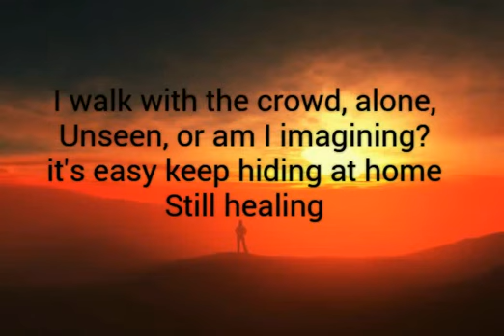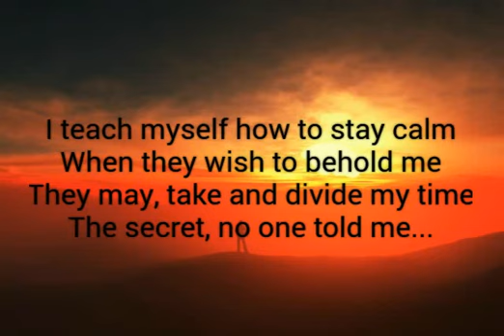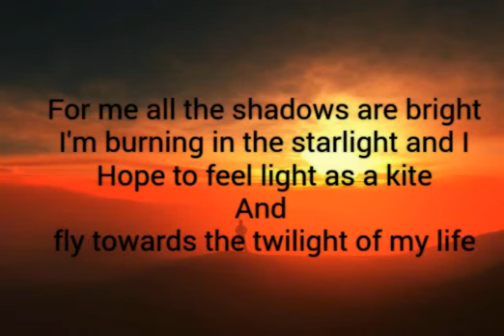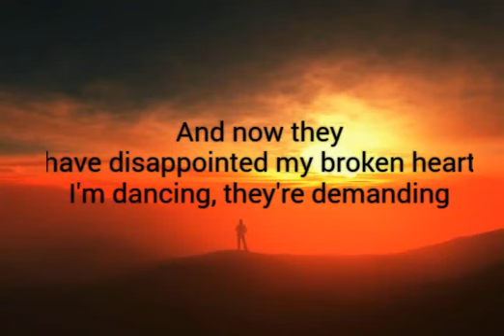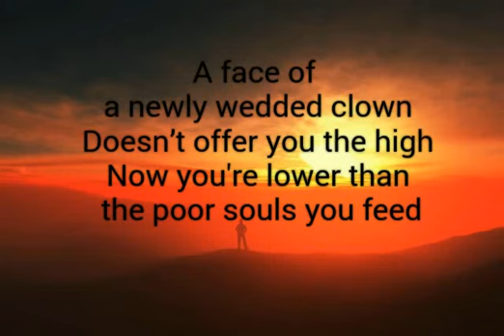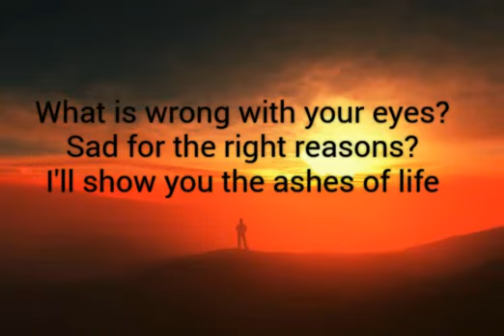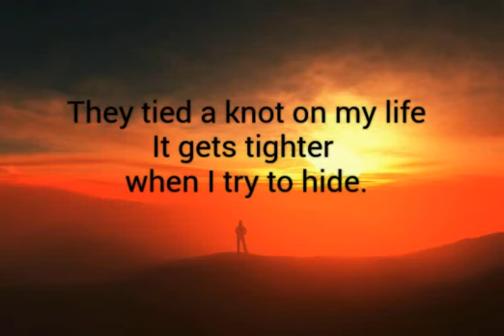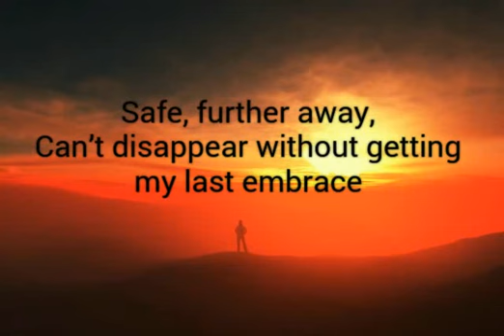They Follow - Sonata Arctica - Lyrics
Sonata Arctica